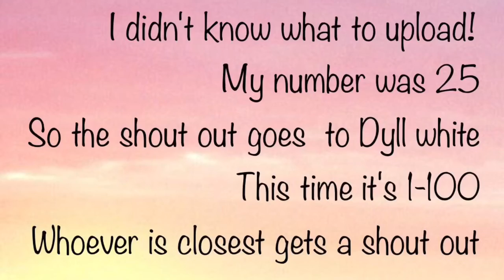🤑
Hey Guys!
I'll cya next Friday

Love ya!
Xoxo, TheRainbowCreeper101 😘